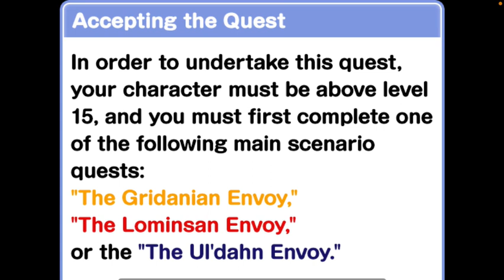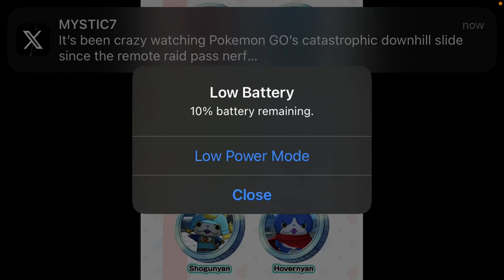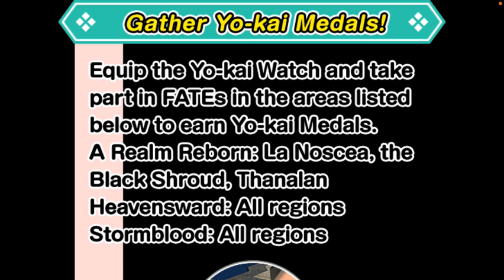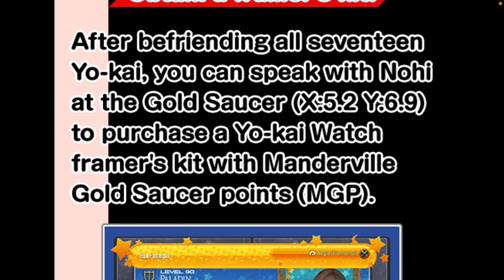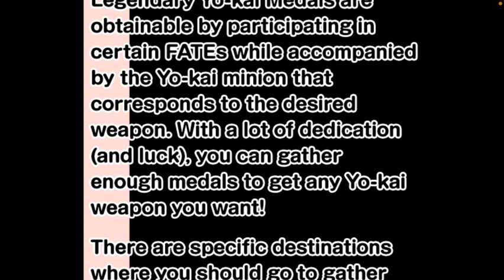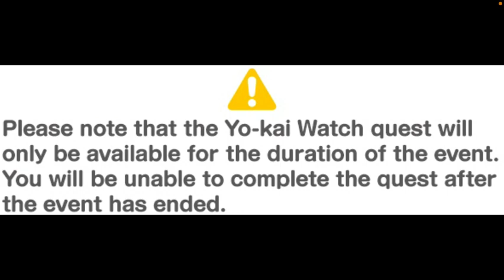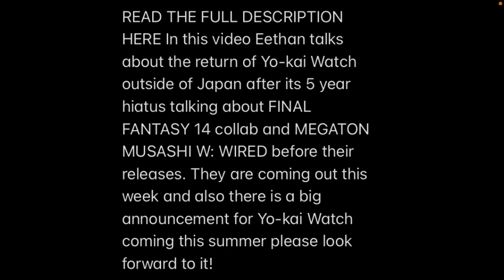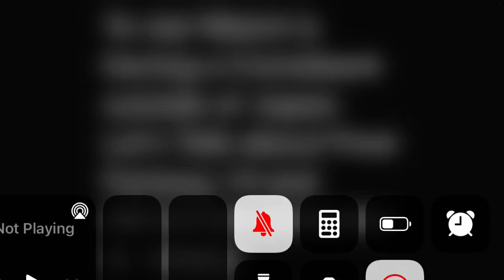Yo-kai Watch is having a Comeback outside of Japan Final Fantasy 14 and MEGATON MUSASHI W: WIRED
READ THE FULL DESCRIPTION HERE In this video Eethan talks about the return of Yo-kai Watch outside of Japan after its 5 year hiatus talking about FINAL FANTASY 14 collab and MEGATON MUSASHI W: WIRED before their releases. They are coming out this week and also there is a big announcement for Yo-kai Watch coming this summer please look forward to it!

©LEVEL5 Inc.